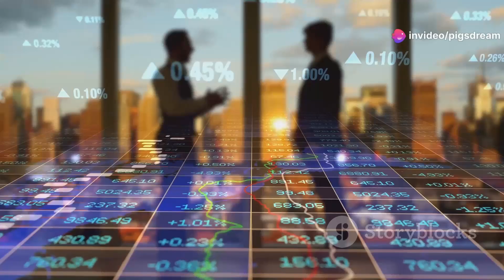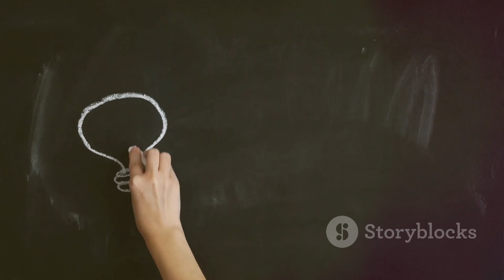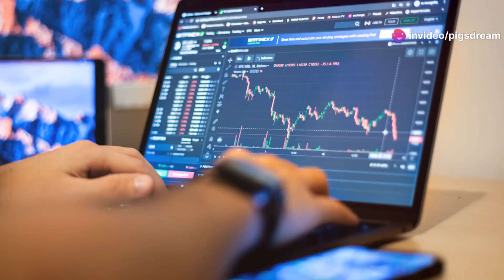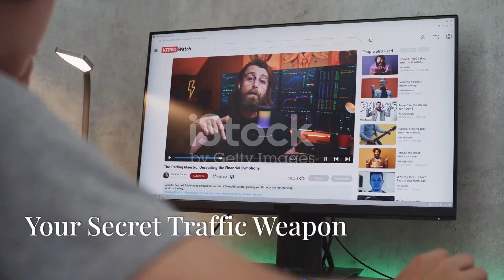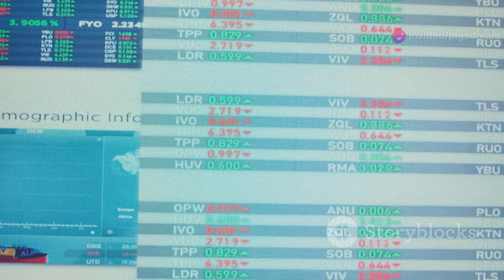How to Make Serious Money Without a Massive Audience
Are you tired of chasing millions of views? Discover the secret to making substantial income on YouTube, even with a modest audience. In this video, we'll reveal proven strategies to monetize your content effectively, including:

Niche Down: Find your unique corner of the internet and build a dedicated following.
Premium Memberships: Offer exclusive perks and content to your most loyal fans.
Crowdfunding: Leverage your community to fund your creative projects.
Brand Partnerships: Collaborate with businesses that align with your values.
Don't let a small audience limit your earning potential. Watch this video to unlock the keys to YouTube success!